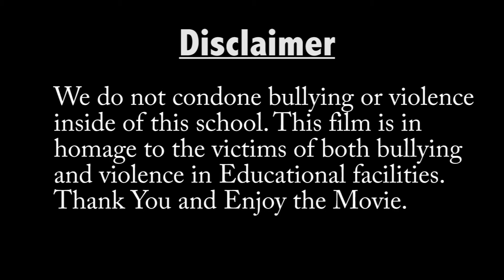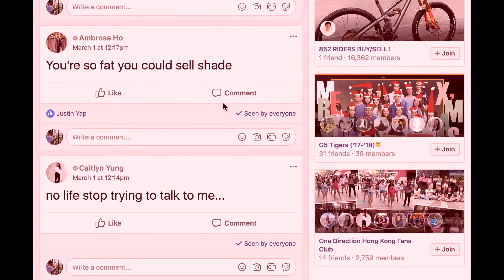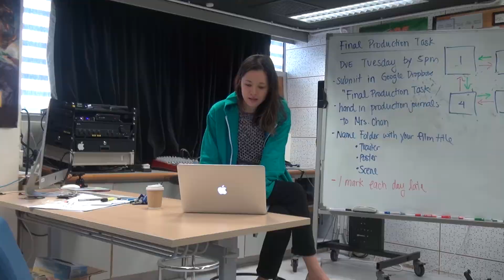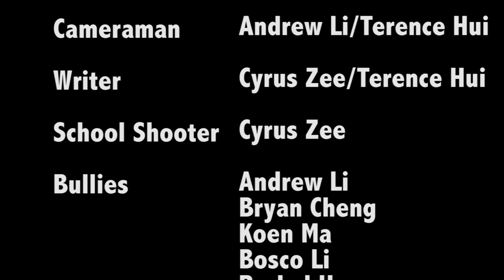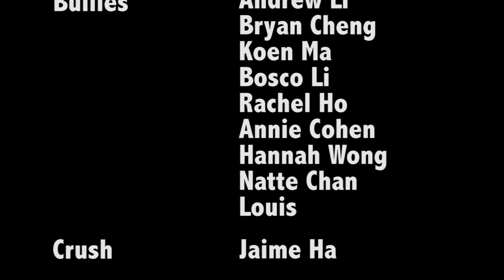Tireur Floral - Intro Media 2018 Scene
A short film scene produced by Terence Hui, Cyrus Zee, Andrew Li and Koen Ma